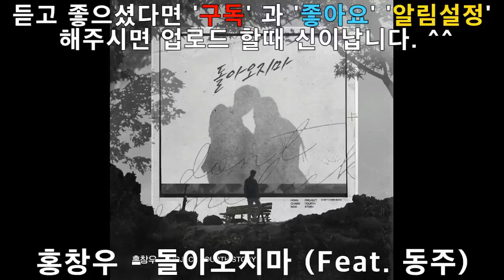(K-Pop/발라드/Ballad)_홍창우 - 돌아오지마_[설명펼침 가사첨부]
너 돌아보면 안돼 계속 그대로가
애써 다잡은 내 맘이 흔들리기 전에
모진말로 너를 아프게 하고
차갑게 너를 밀쳐 내야만 하는
아파 너무 아파 하지만 어쩔 수 없잖아
네가 내 곁에서 행복할 수 없으니
나란 남자
너 돌아오지마 혹시 그리워져도
반복된 아픔 다시 줄 수 없으니
제발 돌아오지마
혹시 다른 누군가 너를 웃게 한다면
그걸로 됐어 행복해야해
제발 돌아오지마
너 흔들리면 안돼 못난 나 때문에
네게 아픔만 안겨준 슬픈 사랑이야
이젠 너를 안아 줄 수가 없고
아파도 너를 보내야만 하는
나란 남자
제발 돌아오지마
제발 돌아오지마
널 사랑해 하며 안아주지도 못하고
널 다른 누구보다 아껴주지도 못해
너에게 슬픔만 아픔만 주는
내게 돌아오지마
제발 돌아오지마
그걸로 됐어 행복해야 해
제발 돌아오지마